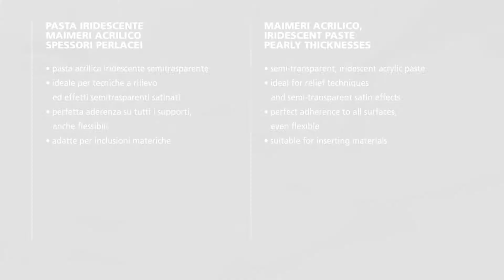Tutorial Maimeri - Pasta iridescente - Iridescent paste